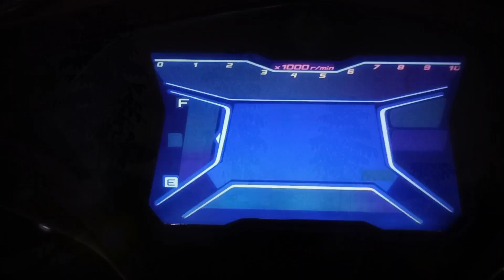intro for Vlogging